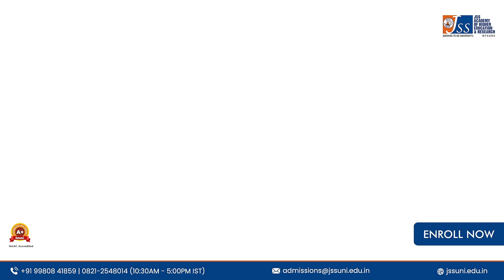Your Future in Life Sciences Awaits at JSS University! 🌟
Are you ready to unlock the secrets of life sciences and propel your career into the future? Join us at JSS Academy of Higher Education & Research, where innovation meets education.

Explore our vibrant campus, where world-class facilities like cutting-edge labs, an expansive library, and comfortable hostels create an environment perfect for learning and growth. Our institution, recognized by AICTE and NAAC with an A+ accreditation, promises an educational experience like no other.

At JSS, we offer a variety of life science courses designed to equip you with the knowledge and skills needed to excel:

BSc Biotechnology 🧪
BSc Microbiology 🔬
BSc Environmental Science 🌍
BSc Food, Nutrition & Dietetics 🍎
BSc Psychology 🧠
BSc Biochemistry 🧬
BSc Statistics & Data Analytics 📊
BSc Computational Biology & Bioinformatics 💻

Why choose JSS University?

High-quality education with hands-on experience
State-of-the-art facilities
Dynamic and supportive campus life
Highly qualified and experienced faculty
Take a glimpse into the future you can create with a degree from JSS. Watch our video and see why our students thrive in such a dynamic learning environment. Don't just dream about your future—make it happen at JSS!